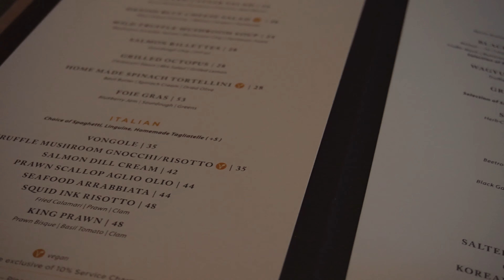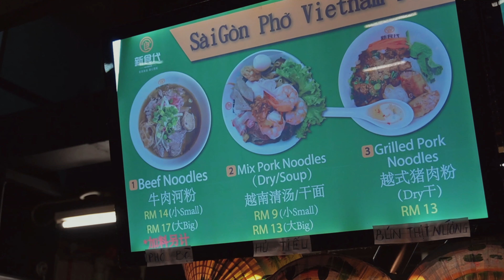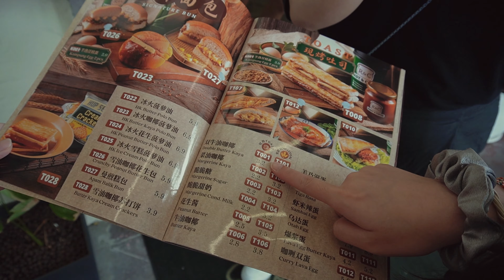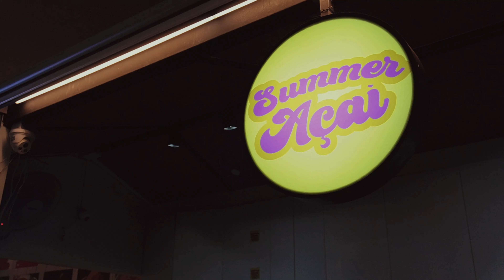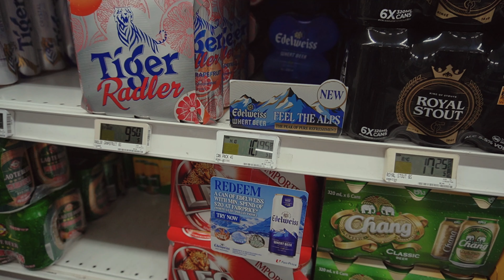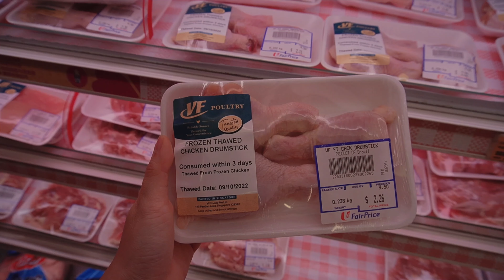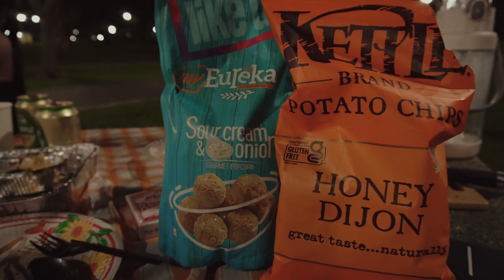weekend vlog | banana cake, pasir ris beach park, night tennis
Truly appreciate you watching my vlog today!